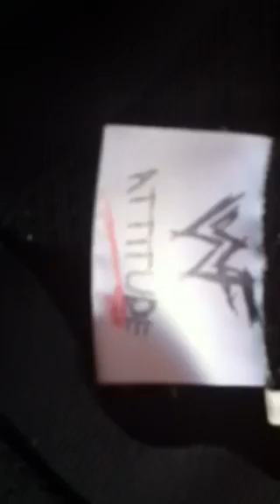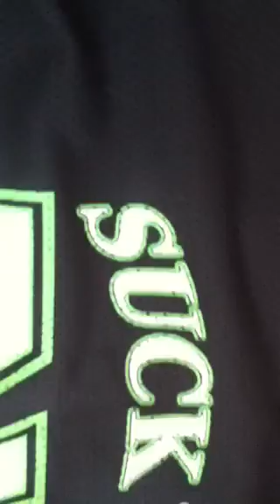WWF Attitude DX Jersey Review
**Read Description**
Hope you enjoy the video! Not very detailed
The link to zamtheman1000's channel is located underneath